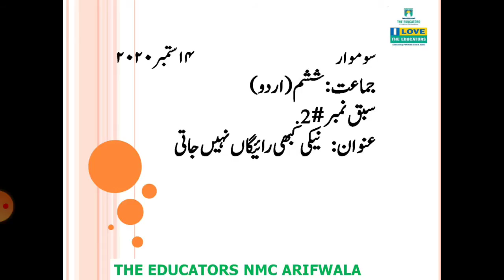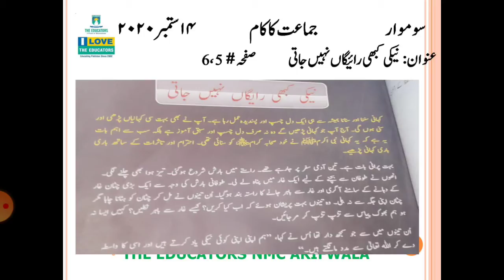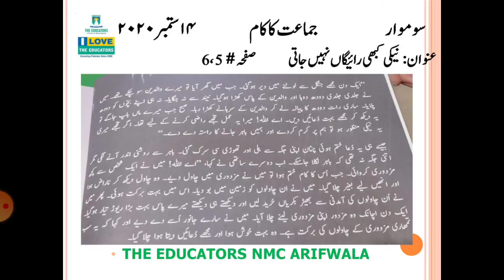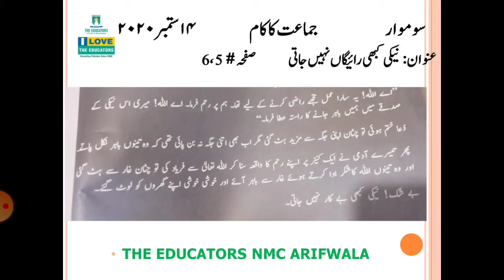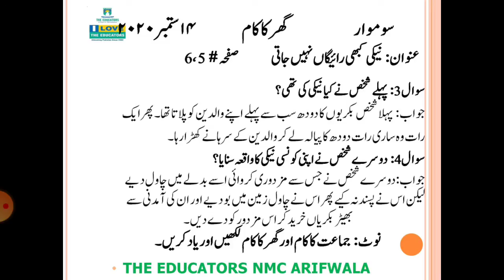Class VI Urdu ch# 2 14 sep 2020 video # 4